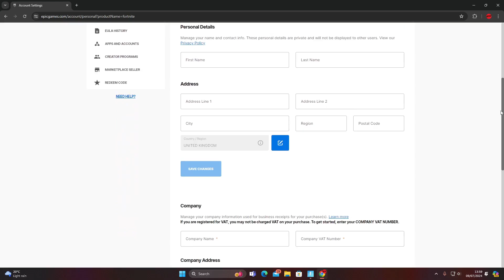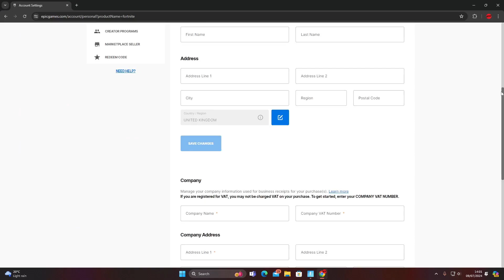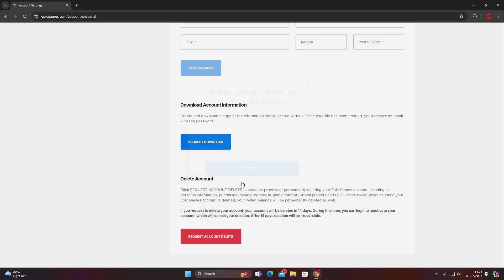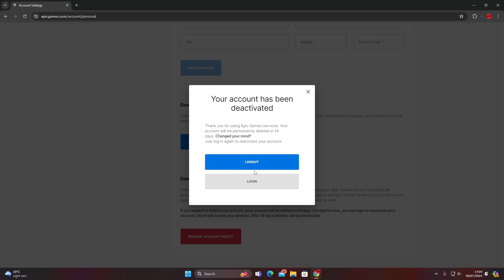Permanently Delete Your Fortnite Account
Permanently Delete Your Fortnite Account Quick video showing how to delete your fortnite account forever.